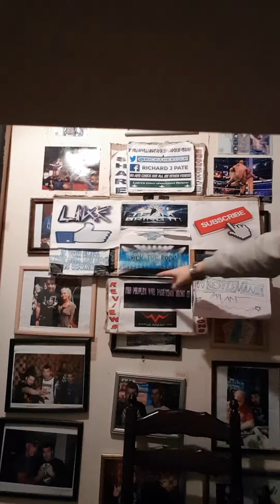Wwe champions game review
Have you  got the www champions game?
Share and rock bottom that like button.